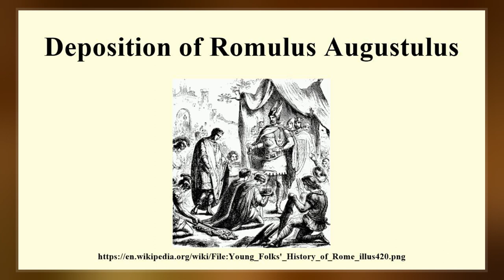Romulus Augustulus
Romulus Augustus, commonly known by the nickname Augustulus, was Roman emperor of the West from 31 October 475 until 4 September 476. Romulus was placed on the imperial throne by his father, the magister militum Orestes, and, at that time, still a minor, was little more than a figurehead for his father. After Romulus ruled for just ten months, the barbarian general Odoacer defeated and killed Orestes and deposed Romulus. As Odoacer did not proclaim any successor, Romulus is typically regarded as the last Western Roman emperor, his deposition marking the end of the Western Roman Empire as a political entity. The deposition of Romulus Augustulus is also sometimes used by historians to mark the transition from antiquity to the medieval period.